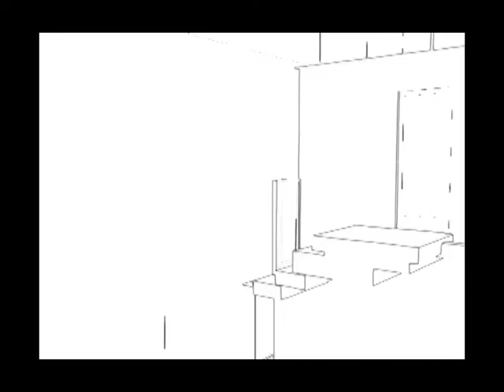Moving Through the Painted Space